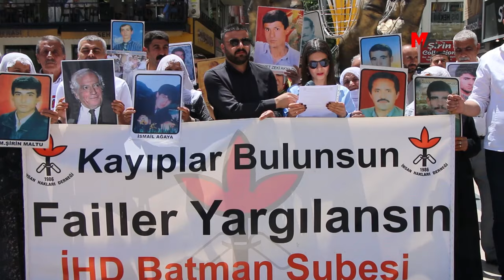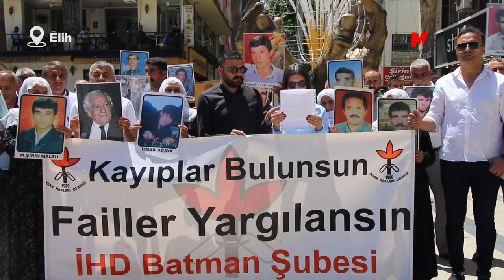KAYIP YAKINLARINDAN BİRÇOK KENTTE EYLEM: FAİLLERİ YARGILAYIN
Kayıp yakınları, bu hafta da birçok merkezde bir araya gelerek, kayıpların akıbetlerinin açıklanmasını ve faillerin yargılanmasını istedi.